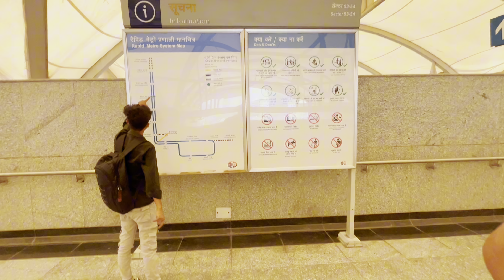Gurgaon Karan Vlog Shoot | Actactionboys Vlogs | Gurgaon Soot Karte Karte Chura Liya Phone & Camera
Karan Vlogs
Gurgaon Karan Vlog Shoot
Actactionboys Vlogs Gurgaon
Soot Karte Karte Chura Liya Phone & Camera
Phone chori vlogs
Camera chori
iPhone free me mil gaya
Delhi vloger
Hariyanaa vlogs
UP vlogs
Khaga vlogs